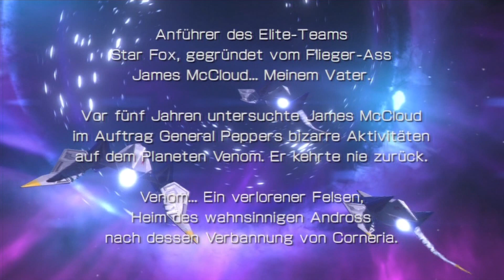Video-Test: Star Fox Zero (Wii U)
Am Freitag erscheint Star Fox Zero für die Wii U. In meinem Video-Test erfahrt ihr, was das neuste Abenteuer von Fox und seinen Kameraden kann. Viel Spaß!